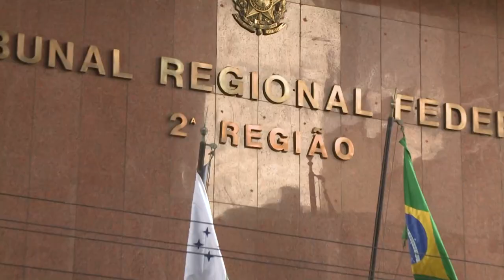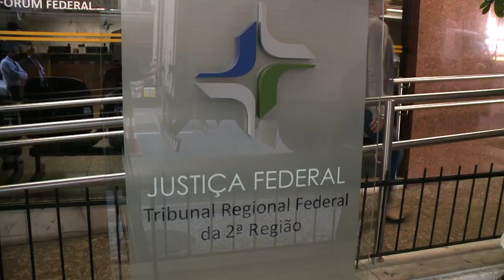Remição da execução é possível enquanto o auto de arrematação não tiver todas as assinaturas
A Terceira Turma do Superior Tribunal de Justiça (STJ) entendeu que o direito de remição da execução pode ser exercido até a assinatura do auto de arrematação, conforme interpretação conjunta dos artigos 8º da Lei 5.741/1971 e 903 do Código de Processo Civil (CPC) de 2015. O colegiado reafirmou ainda a natureza de ato complexo da arrematação.